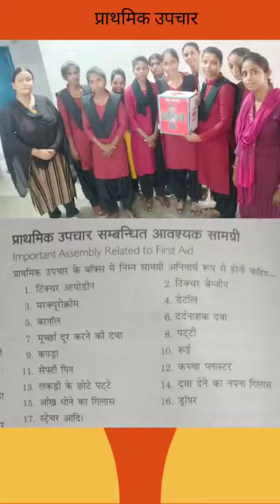Dress making trainees make a first aid box 🤗